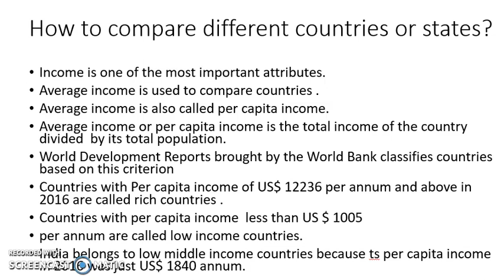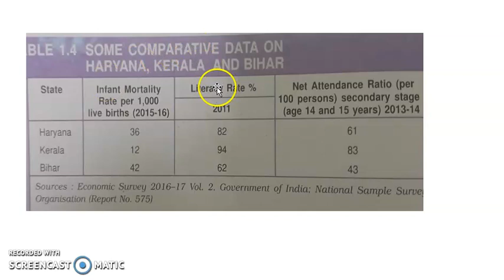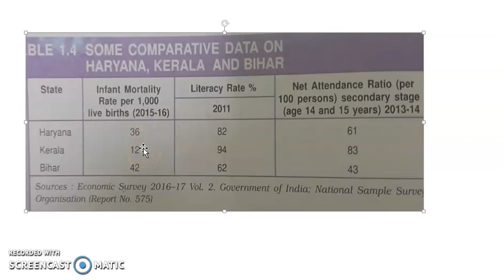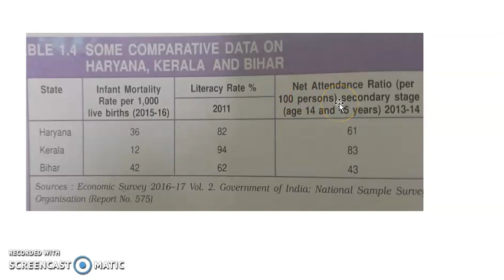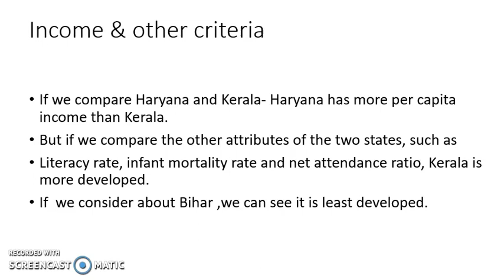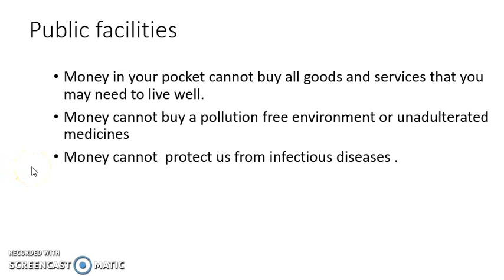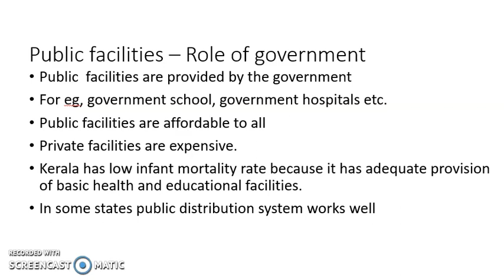CLASS - X SST - Development - part 2